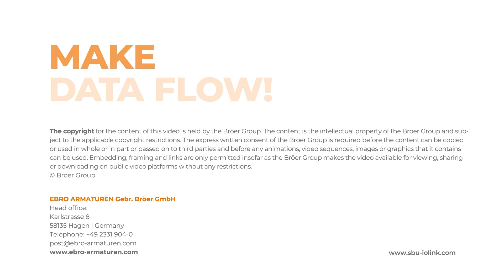EBRO SBU IO-Link: Integration of External Sensors [EN]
The Smart Box Unit EBRO SBU IO-Link.
With the external process inputs, the SBU IO-Link offers the possibility of integrating external digital and analogue sensors, such as pressure sensors, easily and safely into the automation system via IO-Link.